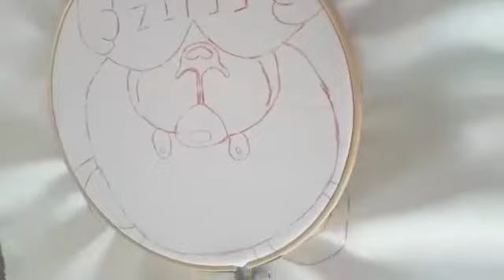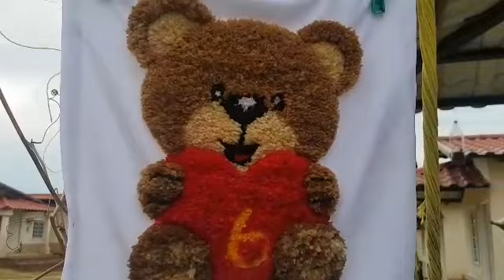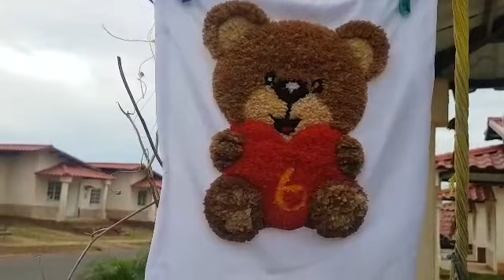Bordando con aguja magica. Bordado afelpado.bordadopeluche Afelpado.aguafelpa.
Breve muestra de como me quedo mi bordado con aguja magica..mas adelate les mostrare como hacer el bordado con mas detenimiento. Espero les guste esta idea. Saludos.